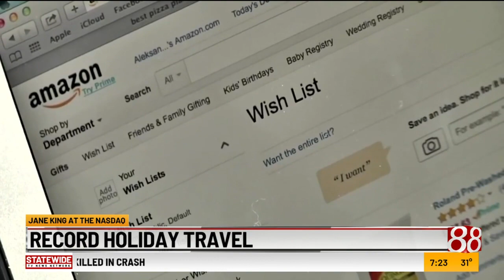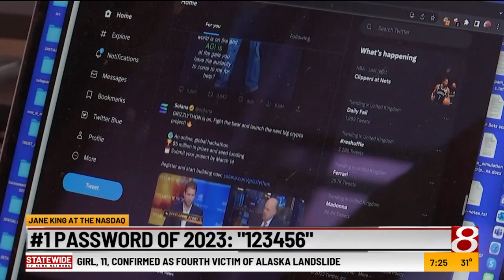Monday's business headlines